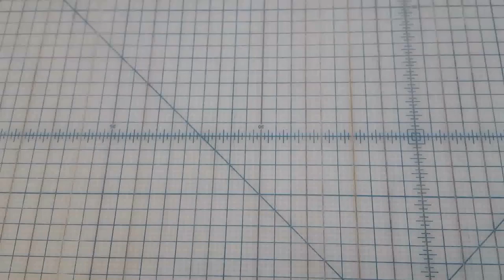Pie Plate Patterns Half Square Triangles Tutorial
Learn how to make half square triangles for your quilt. For more videos and patterns, visit: